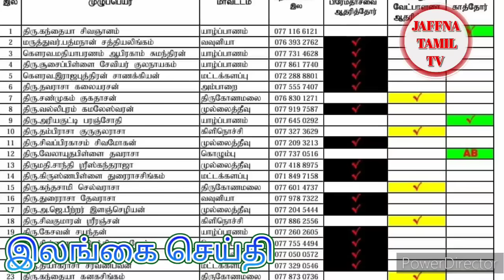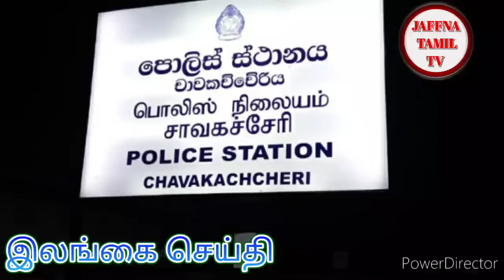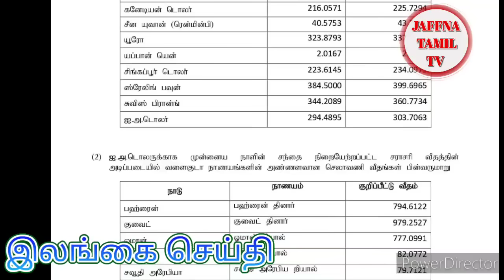Jaffna tamil tv news today 05.09.2024***